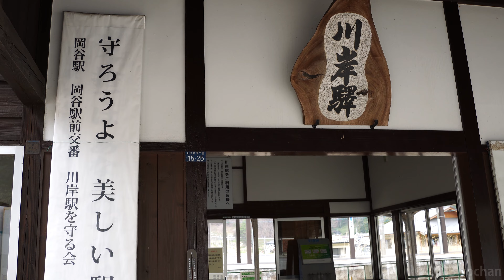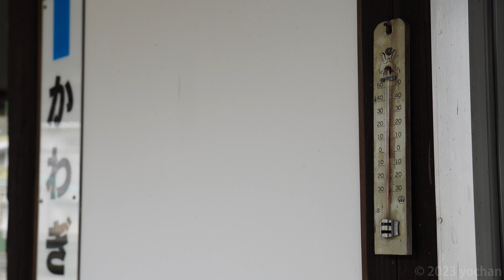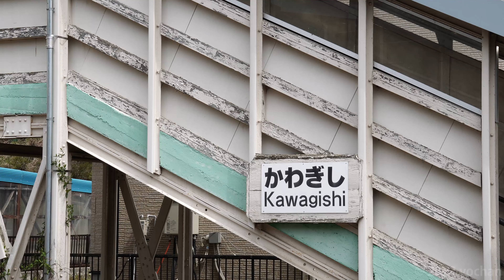なんと築100年の駅舎!! 中央本線・川岸駅（開業時からの古い木造駅舎と桜） Kawagishi Station & Cherry Blossom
中央本線（辰野支線）川岸駅、1923年の開業時に建てられた築100年の古い木造駅舎・建て替え目前の駅舎と桜。
このレトロな建物と桜を一緒に見られるのが、今年（2023年）で最後と思うと寂しい感じがします。
長野県岡谷市・撮影日：2023年4月

East Japan Railway Company (JR East) Chuo Main Line (Tatsuno Branch Line), Kawagishi Station & Cherry Blossom.
The station was built in 1923.
at Okaya city Nagano Prefecture, Japan.
April 2023